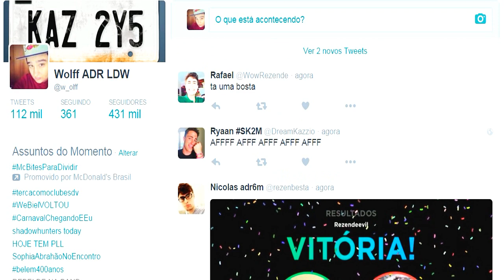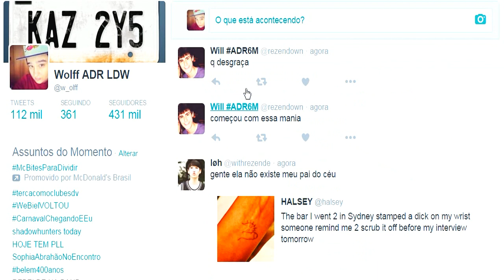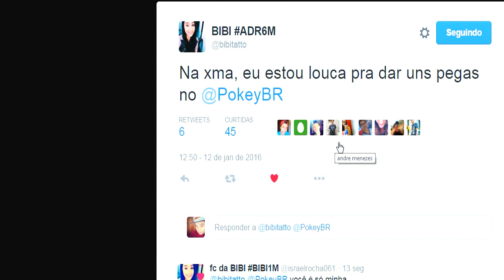Minecraft SKYWARS COM YOUTUBERS